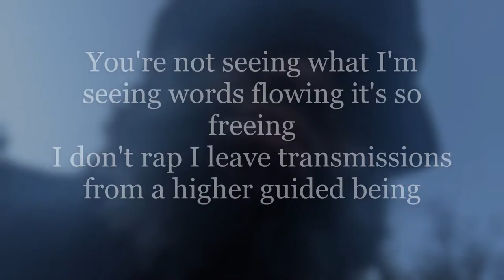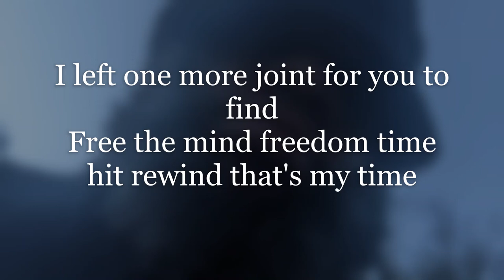I Lied 2 Yawl ****for promo use only***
I LIED 2 YAWL

Beat = We Spent The Day At The Beach by JEIKU

Words = BLACK FONARELLI

This is the last EOD, seriously this time!!